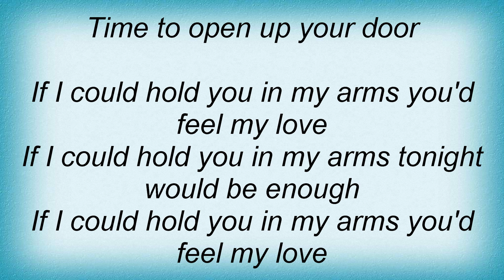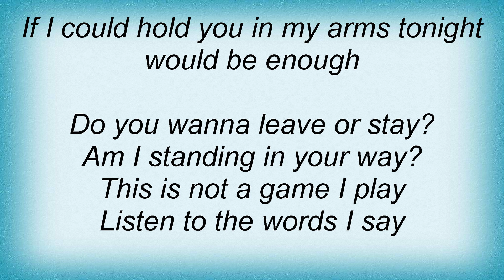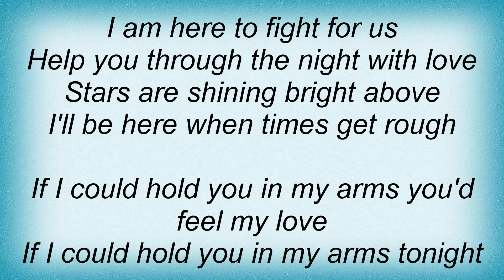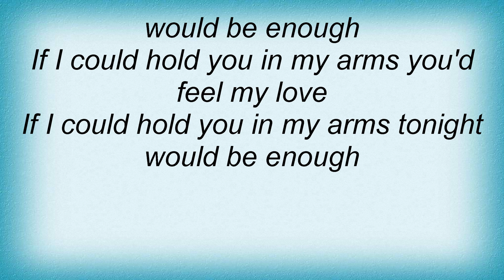Lasgo - In My Arms Lyrics